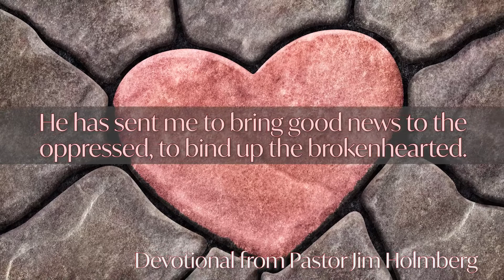Pastor Jim Holmberg leads a devotional for December 8, 2020